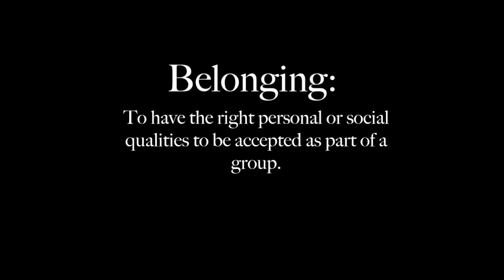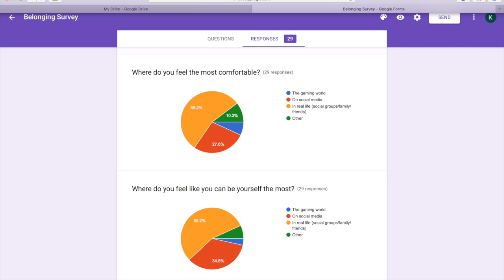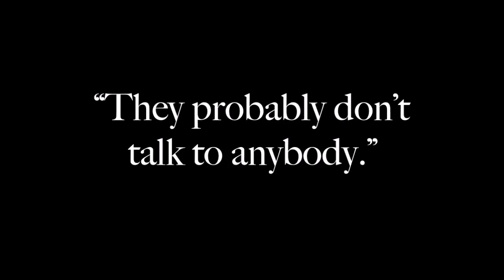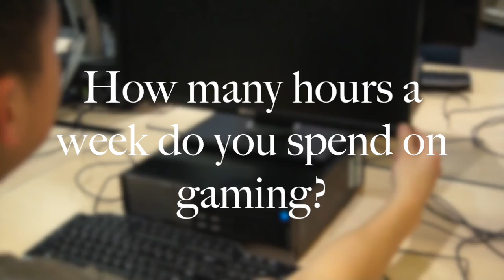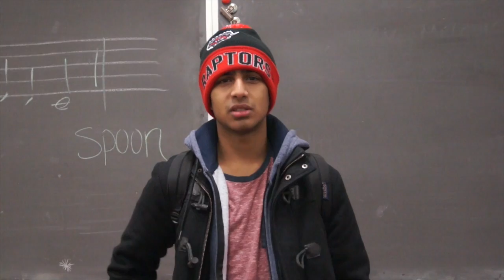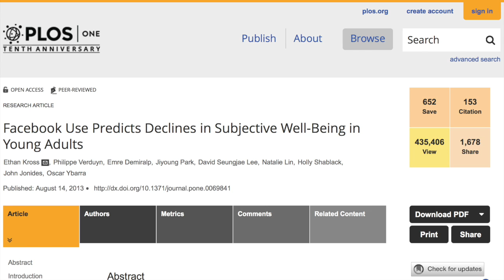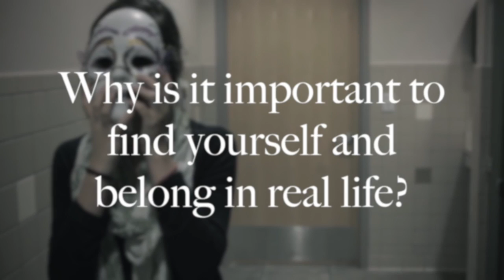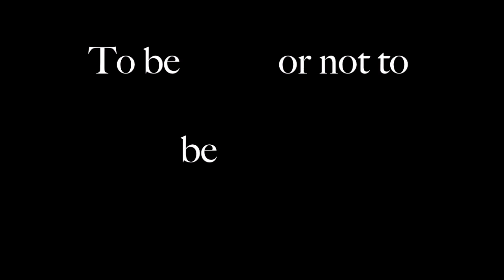We Long to Belong English Documentary - 2